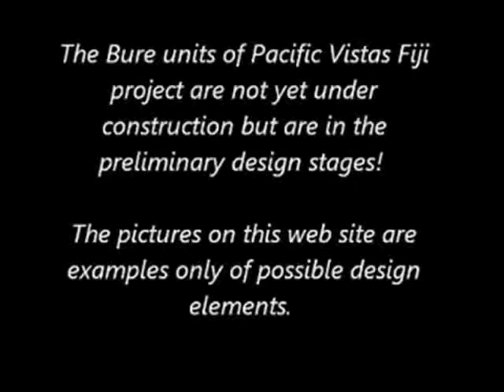Fiji Islands Bures Property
Fiji Bures Property is a vacation you and your family will never forget, Come see for yourselves and own a piece of paradise.